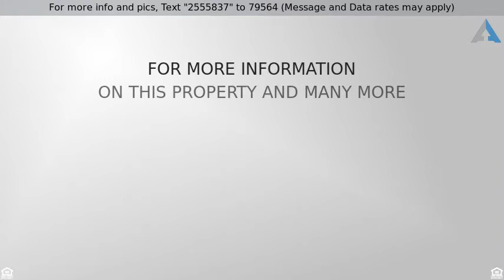Priced at $889,900 - 126 Encantador, Lake Forest, CA 92630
Wonderful opportunity to own in the highly desirab

Wonderful opportunity to own in the highly desirable neighborhood of Encanto, built by Meritage Homes in 2018. This highly upgraded 2-story home offers 3 bedrooms, 2 full bathrooms, and a half bath powder room. The kitchen displays bright white cabinets, pristine quartz counter tops, stainless steel appliances, a center island with seating, pendant lighting, 5-burner stove top, tremendous storage, and is open to the rest of the living and dining room. The large great room calls for attention to the many large windows and elevated ceilings, making it feel open and spacious. This modern floor plan features all bedrooms upstairs, two of them joined by a Jack and Jill bathroom. The generous sized master suite includes a walk-in closet, large spa tub with his/her vanity sinks, and a walk-in glass shower. The over sized laundry room is located upstairs, along with a loft area with a built-in desk. Enjoy the privacy of your patio with a gas fire pit and a wood patio cover. Additional highlights include: upgraded carpet, dual pane windows and slider, custom light fixtures and ceiling fan, 2 car direct access garage with plenty of parking for guests. Known for their energy efficient features, this home will help you live a quieter, healthier lifestyle while also saving you money on utility bills.